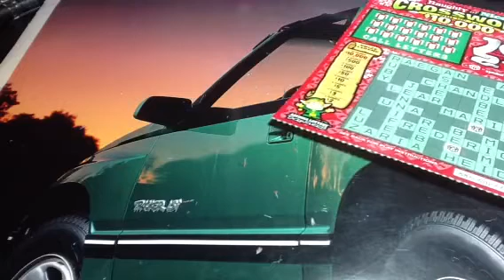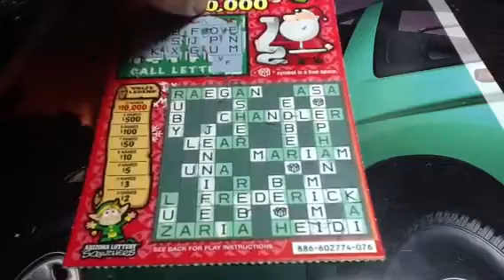Shoutout video to Greyson Smith! Season 5, Episode 395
Naughty and Nice Crossword Season 5 Challenge
Song: Twelve Days of Xmas